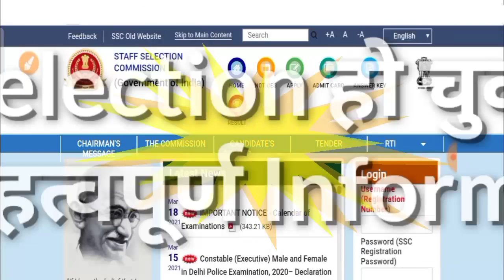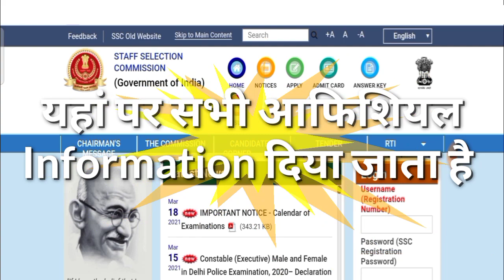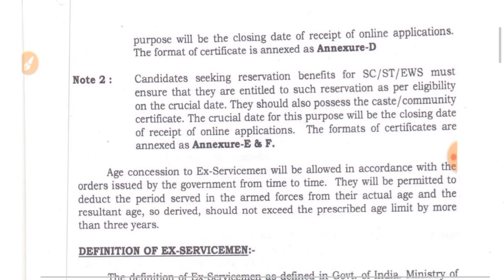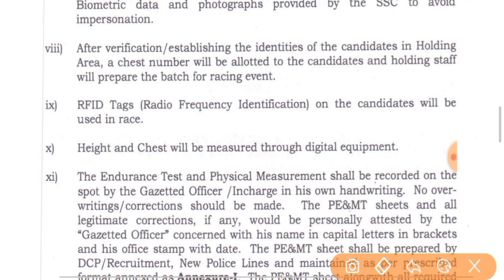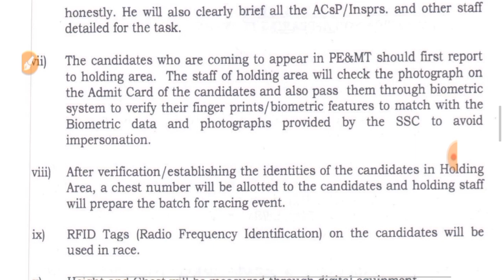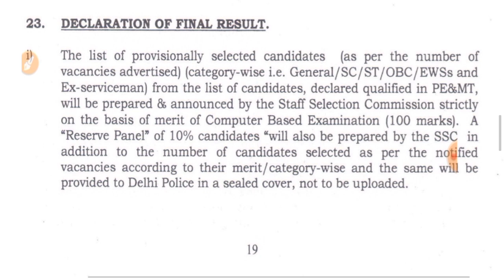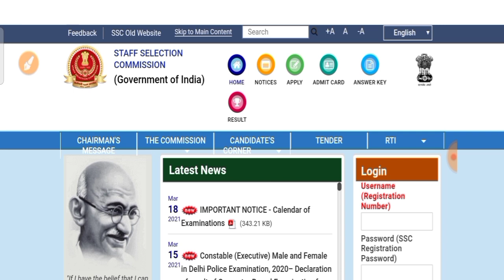Delhi Police कांस्टेबल भर्ती बड़ी सूचना | Second List का मौका बढ़ी | Delhi Police Physical Test/kab,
🔴Daily Top Resining time 👉07:00 PM

                                                                        etc.Classes

Sarkari job
Sarkari result
Sarkari result

Sarkari Naukri
government job
sarkari naukri